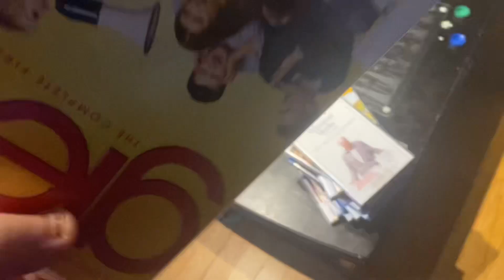Opening to Glee Season 1 2010 DVD